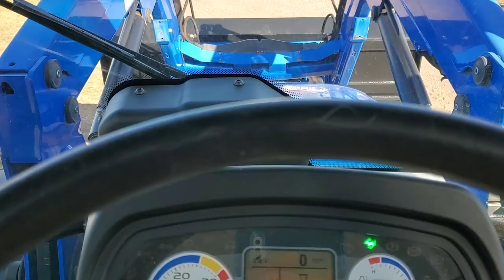363 He SANK IT - Erik's Tractor Prank BACKFIRES.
It was April 1st (April Fool's Day). Knowing I had no idea what day it was, Erik decides he's going to take the BRAN NEW TYM tractor and prank me with it . . . but things don't go as planned!

April Fool's Day prank
Stuck tractor